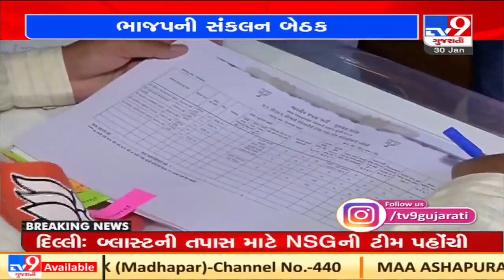BJP holds coordination committee meeting ahead of Local Body polls | TV9gujaratinews